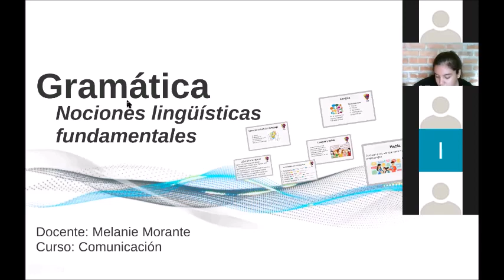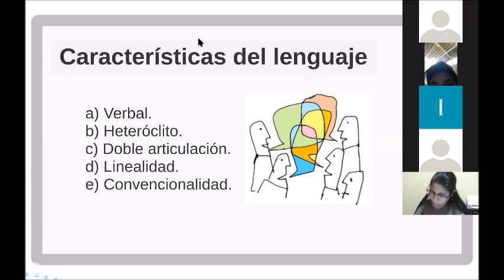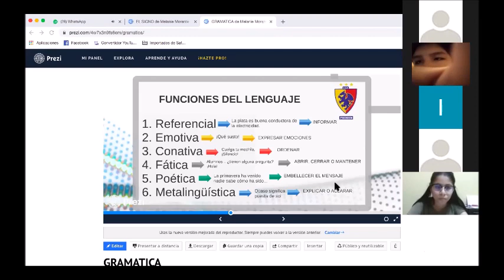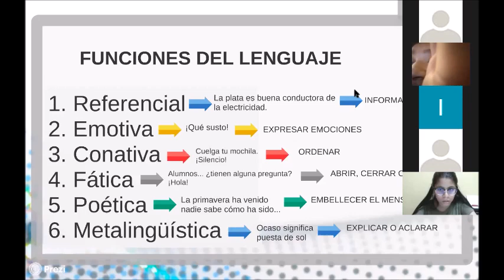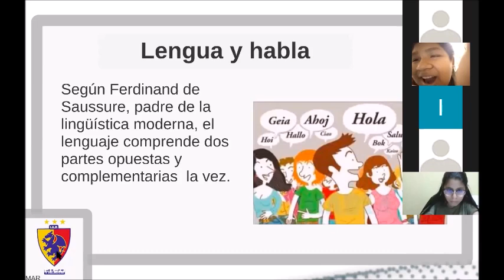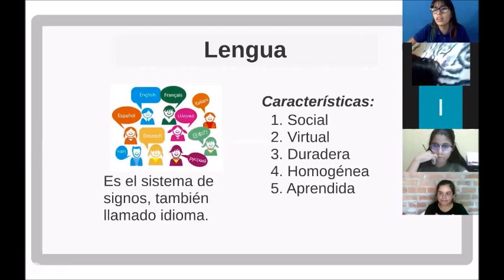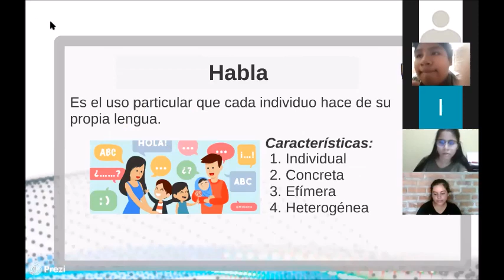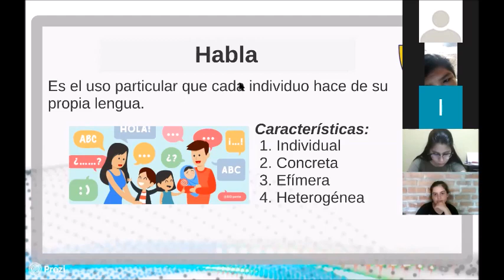Gramática, nociones lingüísticas fundamentales I